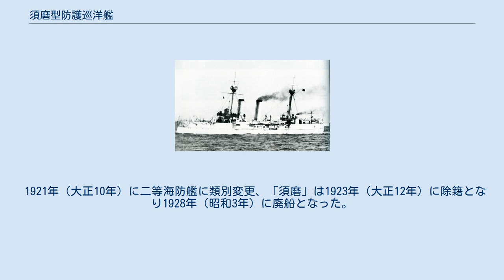須磨型防護巡洋艦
須磨型防護巡洋艦（すまがたぼうごじゅんようかん）は、日本海軍の防護巡洋艦。
 初の国産防護巡洋艦である「秋津洲」の小型化改良型である。
 1891年（明治24年）度に1隻、1893年（明治26年）度に1隻が計画され、横須賀鎮守府造船部で建造された。
 1894年（明治27年）の日清戦争開戦には間に合わず1番艦「須磨」が1896年（明治29年）、2番艦「明石」が1899年（明治32年）に竣工した。
「明石」は「須磨」から船体寸法などが変更され、要目が若干相違する。
 「須磨」は1898年（明治31年）の類別制定より三等巡洋艦とされ、1899年（明治32年）には邦人保護のためマニラに派遣された。
 「明石」は竣工時より三等巡洋艦に編入され、両艦で1900年（明治33年）の義和団の乱により大沽に派遣。
 日露戦争では黄海海戦、日本海海戦等に参加した。
 1912年（大正元年）に二等巡洋艦となり、第一次世界大戦に参加した。
 1921年（大正10年）に二等海防艦に類別変更、「須磨」は1923年（大正12年）に除籍となり1928年（昭和3年）に廃船となった。
 「明石」は1928年（昭和3年）に除籍、1930年（昭和5年）に撃沈処分とされている。